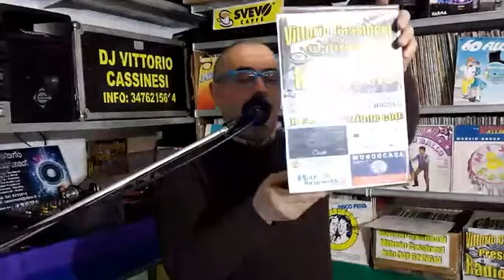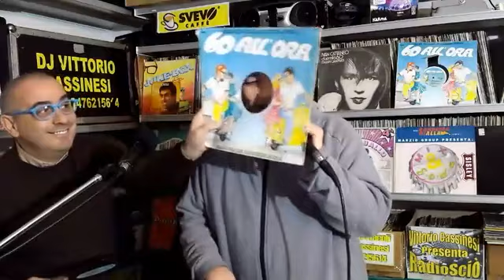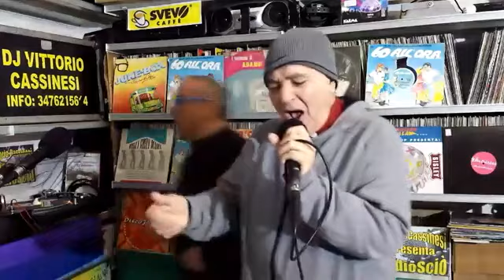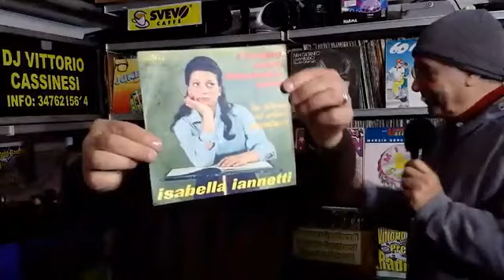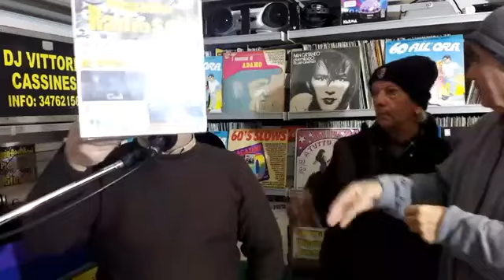Vittorio Cassinesi in diretta presenta RadioScio' 13 01 2019